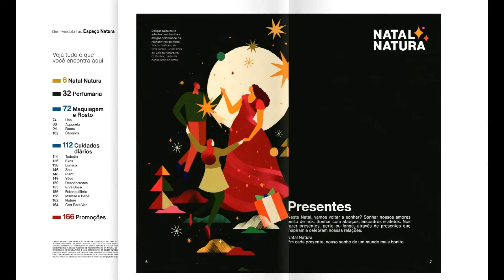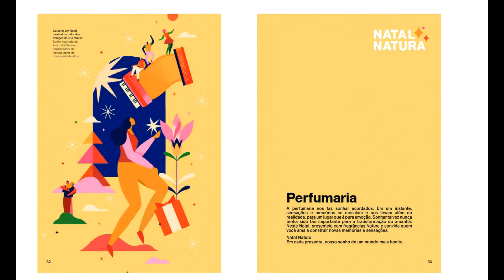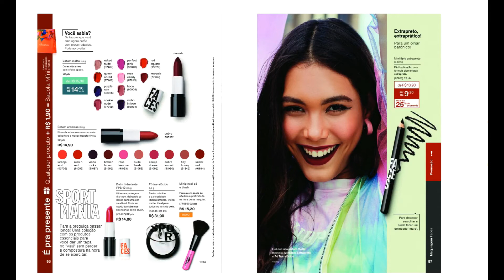VEJA REVISTA NATURA CICLO 18/2020 - NATAL NATURA - NOVIDADES E PROMOÇÕES